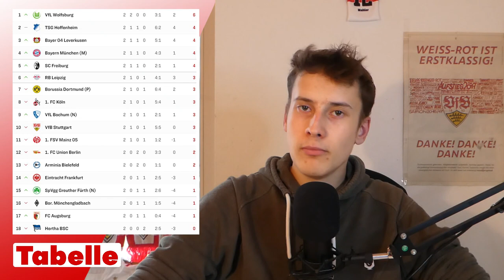VfB Stuttgart vs SC Freiburg | Vorbericht